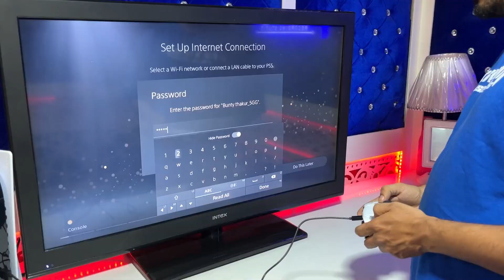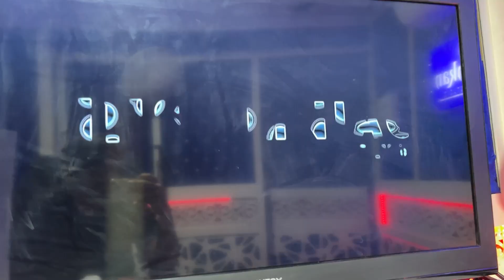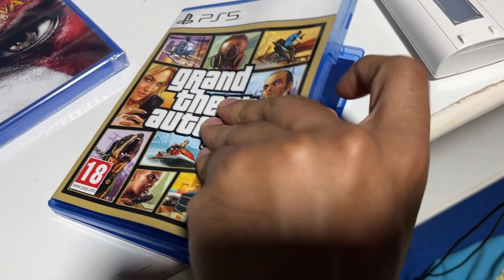PS5 vlog Indore | PS5 price drop india | PS5 unboxing and review india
In this Video I bought the goat PS5, PS5 price dropped after the launch of PS5 slim, this PS5 i bought with so much discounted price, watch the video till the end to know the full price  And also do SUBSCRIBE and hit like button.